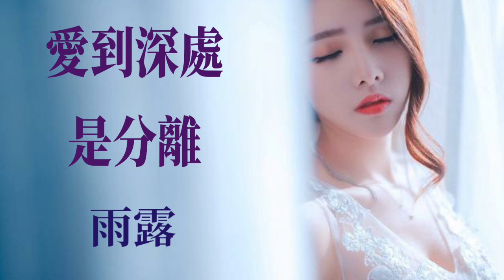🎼💖 愛到深處是分離 💖🎼 演唱: 雨露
爱到深处是分离

演唱：雨露
词曲：三力/徐晓岚/李勇军
和声：石雨菲
混音：惠永平
三星音乐工作室

自从网络里遇见了你
心中装满浓浓情意
红尘有你我不再孤寂
相依相伴有苦也甜蜜

好想伴你朝朝夕夕
可如何跨越爱的天梯
寂寞如雪悄然堆积
千言万语难诉相思意

缘分让我爱上了你
爱来爱去都变成回忆
相爱的人从此两分离
给我留下太多缠绵的思绪

爱到深处最后是分离
如果今生不能在一起
我会等到下一个世纪